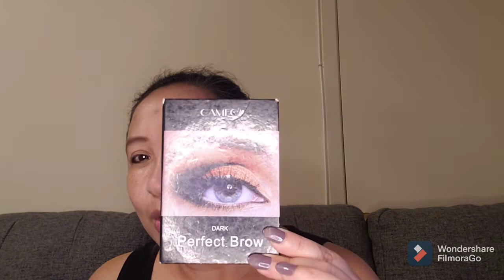It's foundation day 🤣😂🤪😜